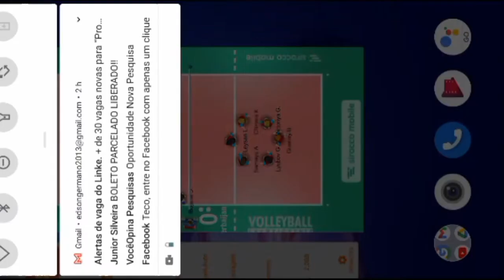Azerbaijão x SÉRVIA - Set 2 - VNL FEMININO 2022